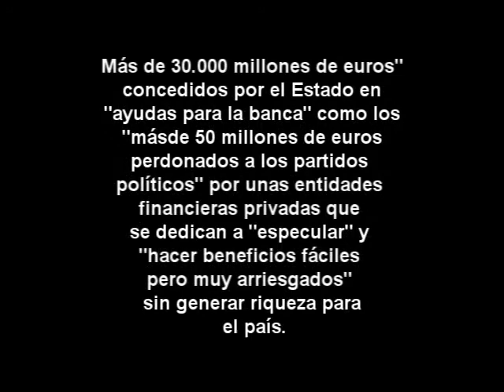RAJOY en VEO7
Rajoy acude al programa de television "La vuelta al Mundo" de su amigo Pedro J. Ramirez. El público le pregunta cuestiones previamente pactadas, pero el individuo es tan torpe que no sabe ni leer las respuestas que se ha escrito de antemano. Un poco más y el periodista contesta por él.
Lo triste es que ésta es la alternativa al Gobierno de España